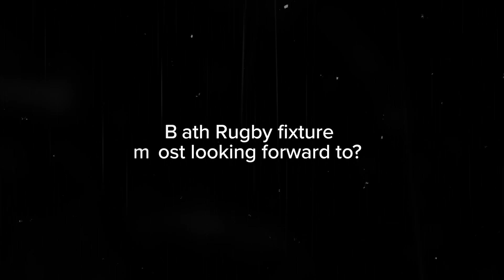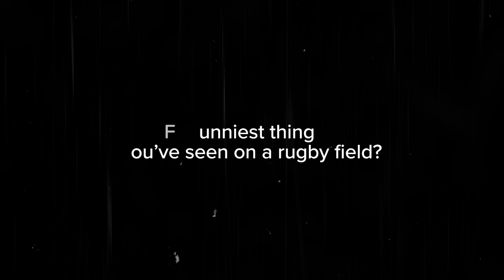Getting to Know: Louis Schreuder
Next up in our Getting to Know series is experienced scrum-half Louis Schreuder. The Springbok joined from Newcastle Falcons!